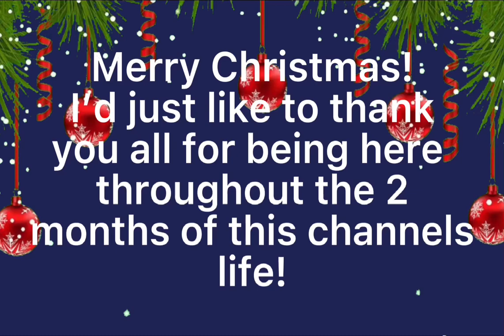Original Olympic, a beauty that would never be.